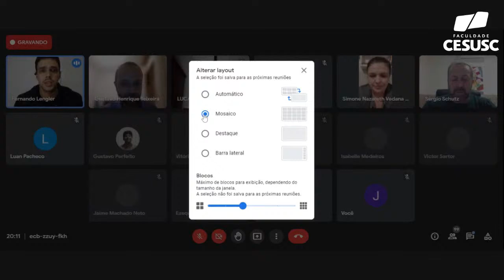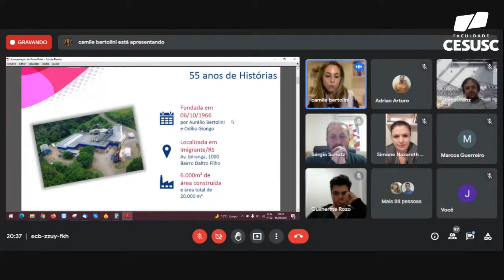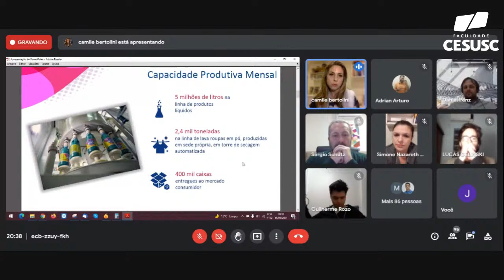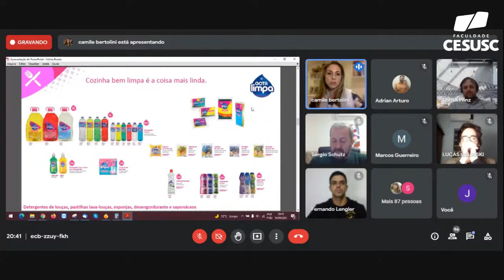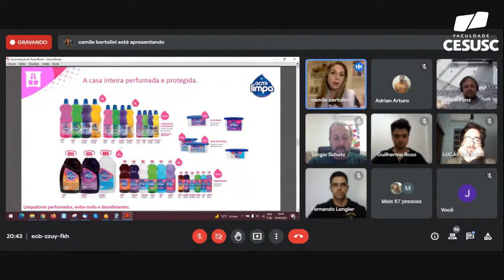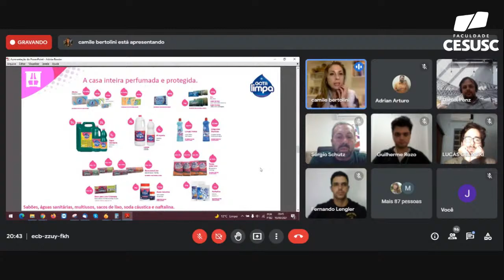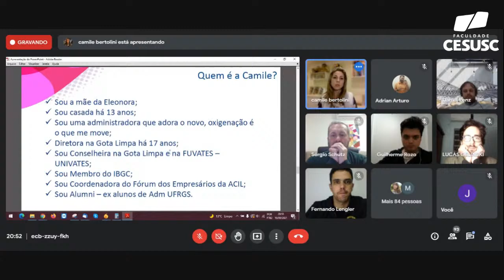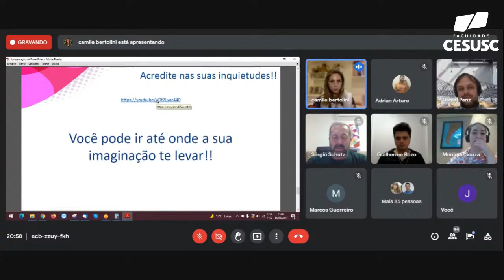Disrupção & Mercado - 16/09/2021